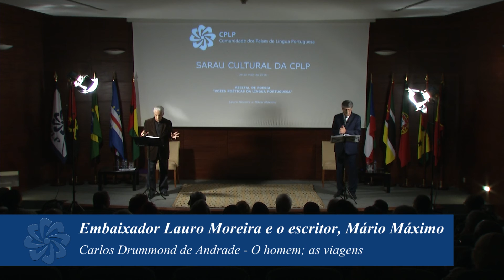Sarau Cultural: "Vozes Poéticas da Língua Portuguesa"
Discurso de abertura do Sarau Cultural pela Diretora-Geral, Georgina Benrós de Mello, e declamação do poema "O homem; as viagens", de Carlos Drummond de Andrade, nas vozes do embaixador Lauro Moreira e o escritor, Mário Máximo.

A Comunidade dos Países de Língua Portuguesa (CPLP) acolheu no auditório do Palácio Conde de Penafiel, no dia 24 de maio, um Sarau Cultural com dois momentos: “Vozes Poéticas da Língua Portuguesa” e a exposição “Rostos de Timor-Leste”.